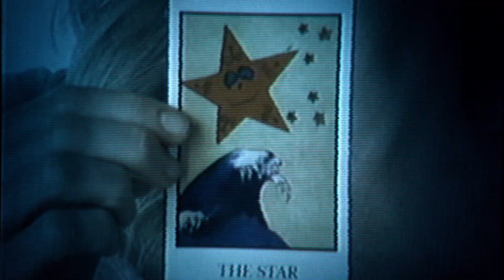Jessabelle (2014) Official Trailer